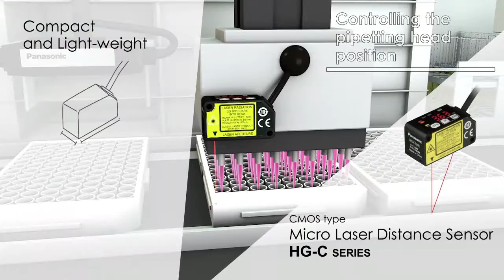Soluzioni Panasonic per il Biomedicale (liquid handling)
Raccolta di applicazioni tipiche nel settore laboratori per il biomedicale in cui vengono esemplificate le soluzioni Panasonic per il liquid handling.